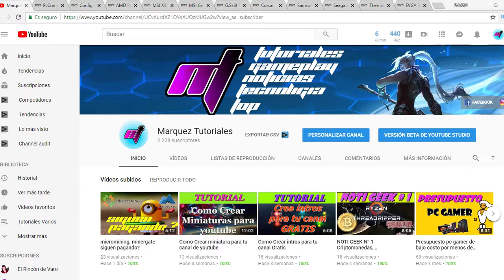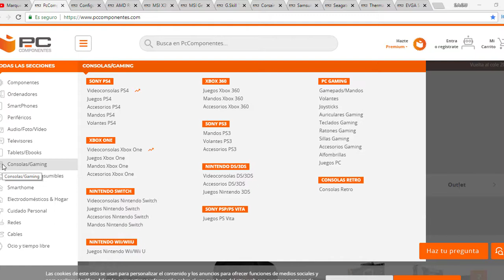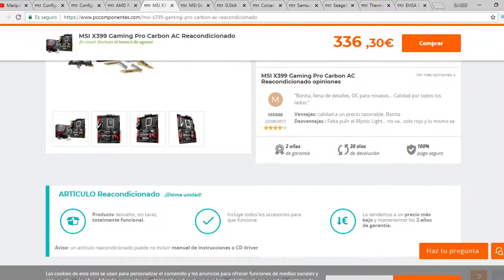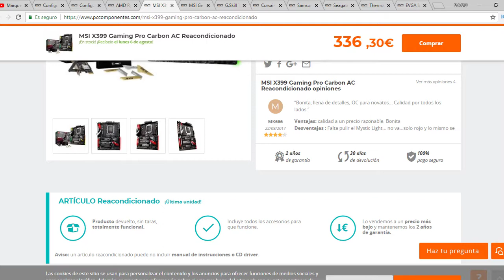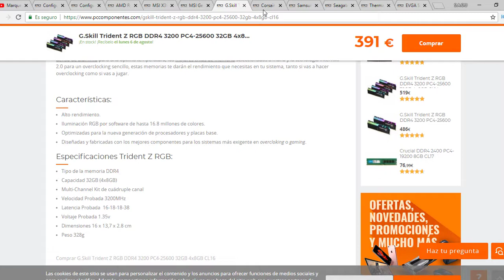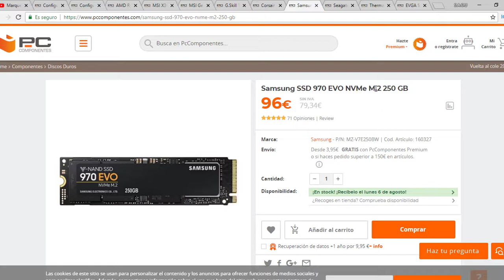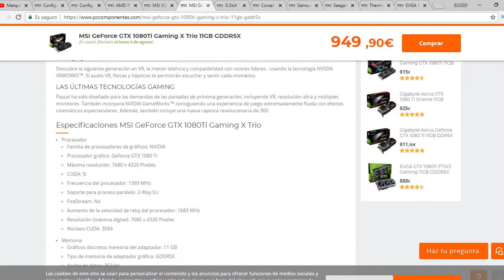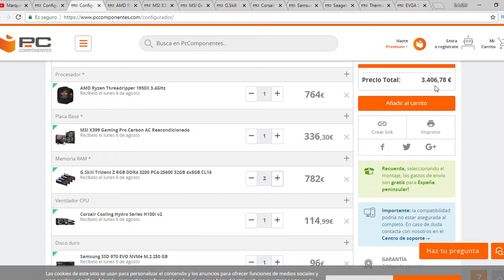Presupuesto PC GAMER de ensueños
Hola amigos, quiero compartiles un presupuesto de alta gama, el cual seria el sueño de todo GAMER, por supuesto no hemospuesto limite en el precio, pues es el particularmente mi sueno.

te invito a compartir tu presupuesto en los comentarios o en nuestro canal de facebook, para asi presentarlo en próximos vídeos.